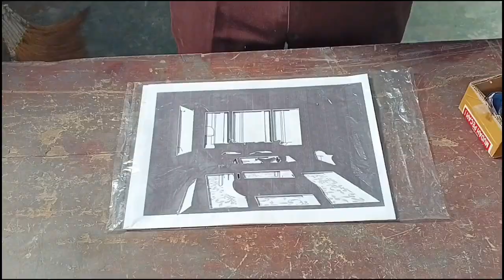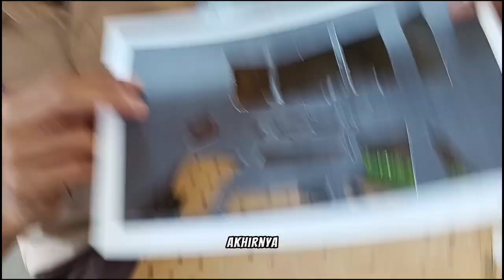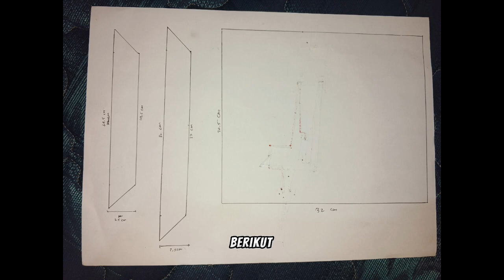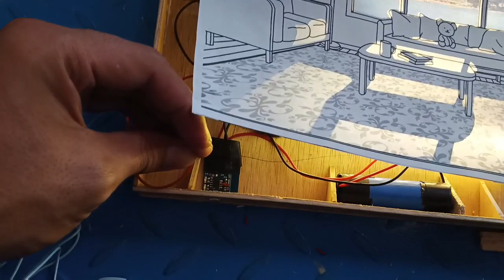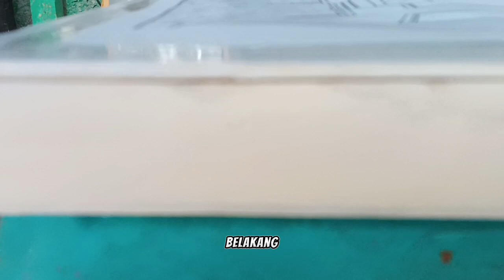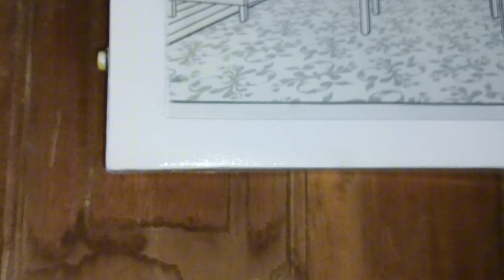Cara Membuat Light Painting II PKWU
Berikut adalah video tutorial cara membuat light painting.